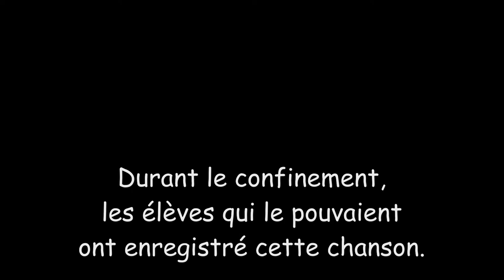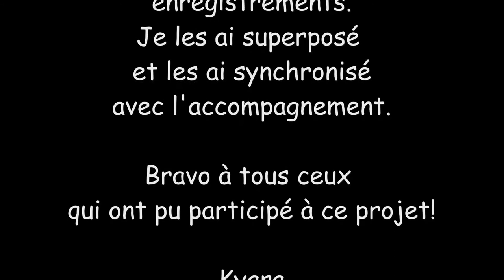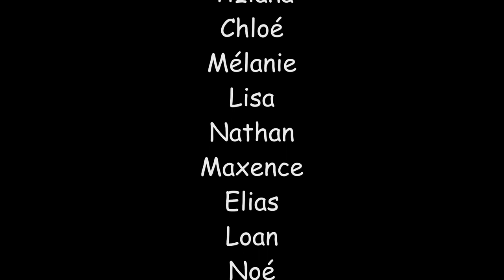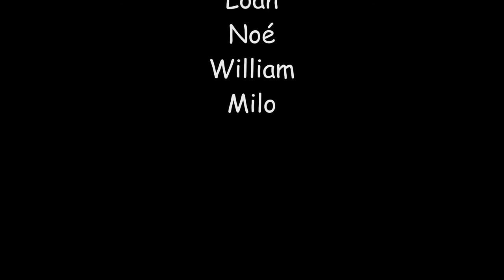"Agathe" (Viou Pitard / Eric Doboka)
Chanson enregistrée par les 6B durant le confinement.